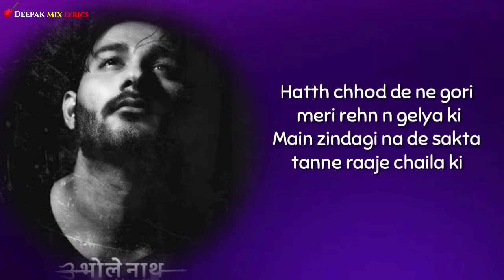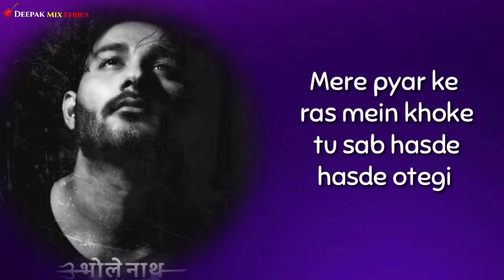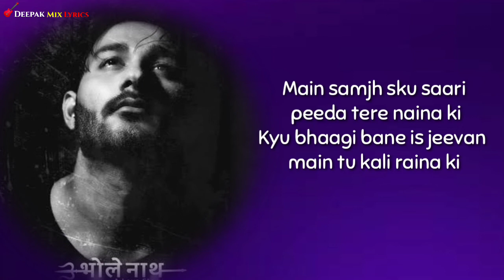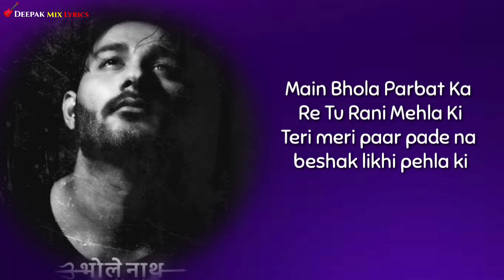Bholenathn ( A Love Story ) Lyrics - Kaka | Haryanvi New 2020 Song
BHOLENATH is a Latest Haryanvi Song sung by Kaka. Lyrics of BHOLENATH Song is given by Sumit Bamal.

Song - BHOLENATH

Singer - Kaka

Lyrics - Sumit Bamal

Bholenath LYRICS.

Main Bhola Parbat Ka Re Tu Rani Mehla Ki

Teri meri paar pade na beshak likhi pehla ki

Kise raja te byah karwale meri gel m reh pachtavegi

Teri kaaya padjya kaali r tanne yaad mahal ki aavegi

Mera kambal tak ka byont nahi jaade main thar

Mera kambal tak ka byont nahi jaade main thhar thar kambegi

Main aankh teesri aala su mere chho ne kyukr sambhegi

Hatth chhod de ne gori meri rehn n gelya ki

Main zindagi na de sakta tanne raaje chaila ki

Tere haath m chhale padjyange jad bhang meri tu ghotegi

Mere pyar ke ras mein khoke tu sab hasde hasde otegi

Mere bhaag mein likha kaalkoot ka zeher padega peena re

Tu dekh dekh ke rovegi yo jeena bhi k jeena r

Parivaar nahi mera yaari bhoot ar bella ki

Kyun chhod ke aawe sukh chhori tu raani maina ki

Gal nag rahwe nirbhaag rahwe

Mere chautarfe ke aag rahwe

Mera guru angira rishi hoya

Albelle tandav raag rahwe

Ek damru s ek lota s

Ar ek yo kundi sota s

Tu preet lagwae kade bta

Mera bhaag kasuta khota s

Main samjh sku saari peeda tere naina ki

Kyu bhaagi bane is jeevan main tu kali raina ki